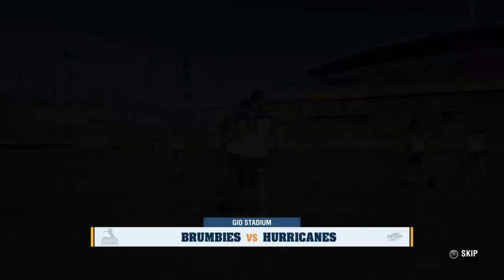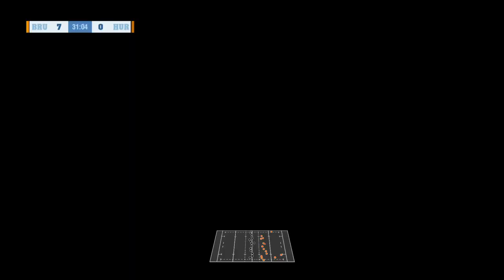Brumbies Vs Hurricanes (Super Rugby R10)